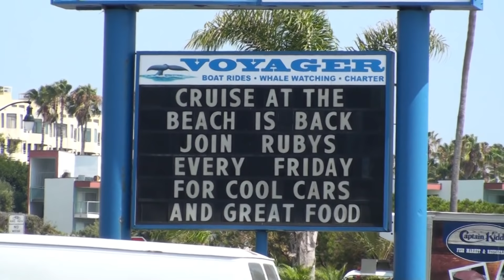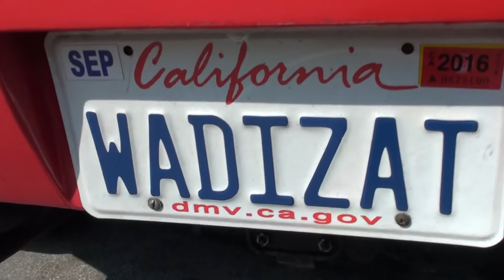Ruby's Redondo Beach Cruise-In (July 29, 2016)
We happened to be in Redondo Beach on this particular Friday, and had heard about this Cruise-In from many fellow So-Cal car guys. Lots of great car owners who are willing to share their story on their neat rides! Shout out to Larry and his 1973 Porsche 914!